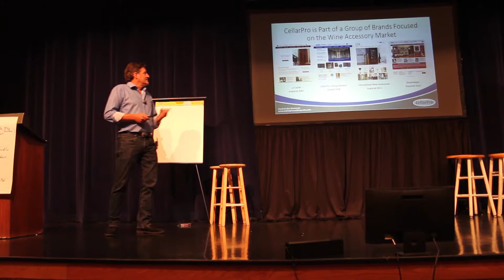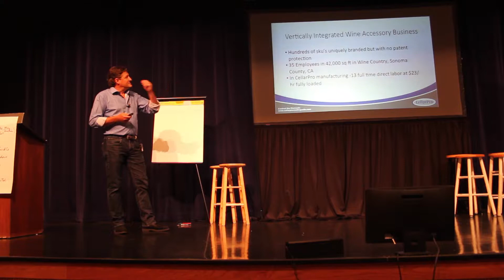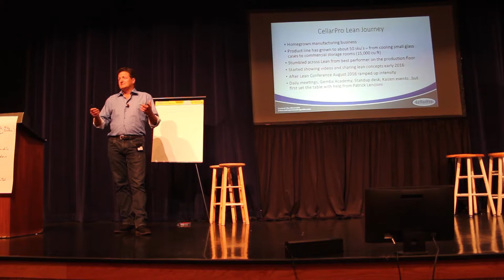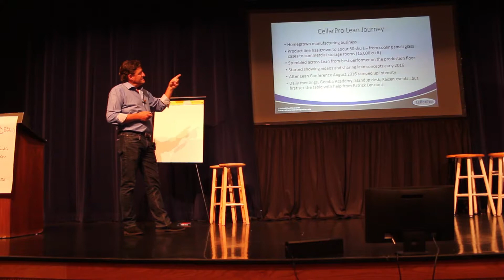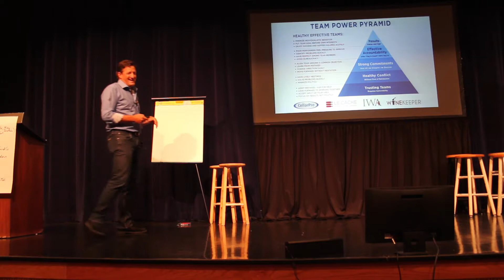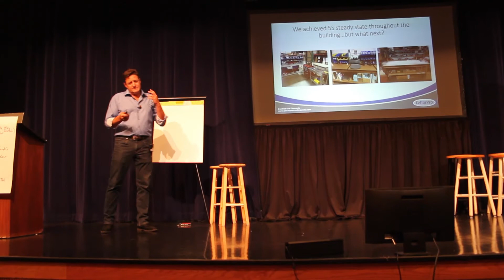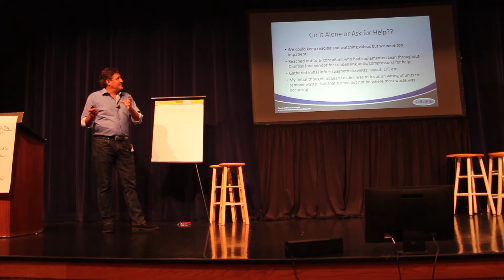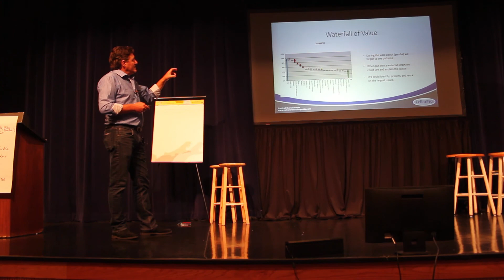Keith Sedwick - Day 2 - Global Lean Leadership Summit 2017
Cambridge Engineering hosted the 2017 Global Lean Leadership Summit where over 150 Lean Leaders from 7 countries and over 50 companies joined together to learn and grow.

OUR PURPOSE
To bring together committed Lean leaders from around the world to encourage, inspire and learn from one another.  To spread the world-class concepts of continuous improvement and respect for people in order to:

   *Improve the way we work
   *Improve the quality of our products
   *Decrease defects in our products
   *Show deep respect to our customers